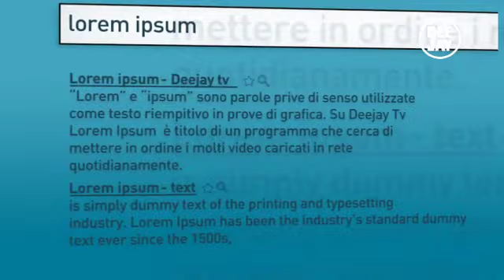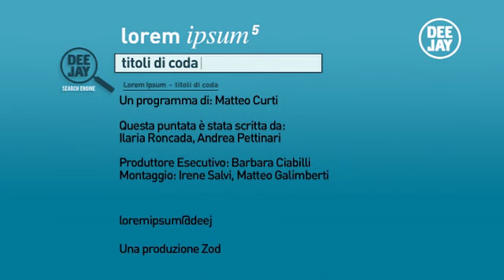Lorem ipsum 5 - Sport variazioni sul tema